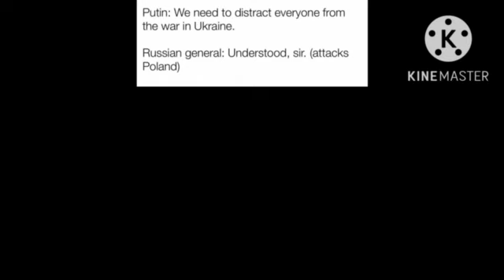The Owl House memes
meme made from my friend